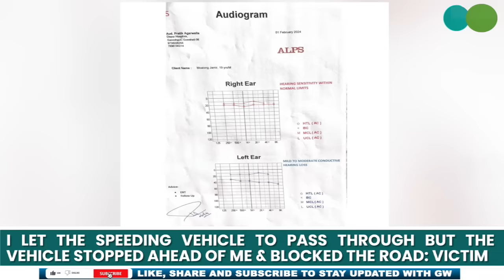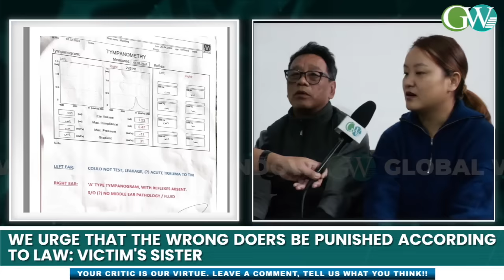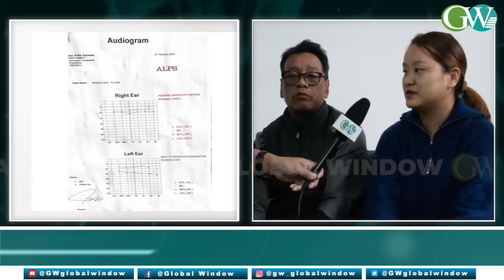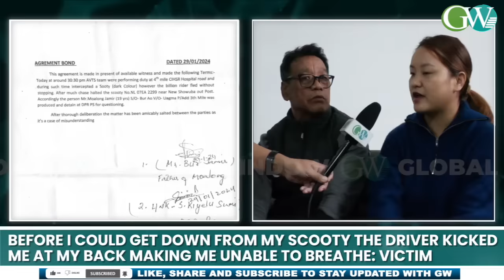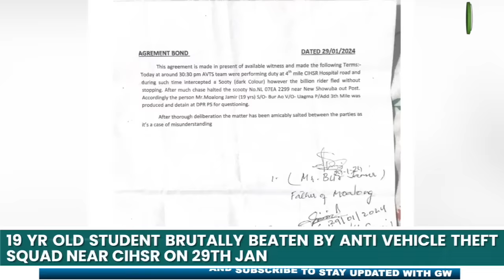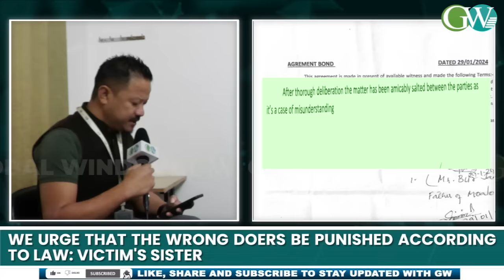DIMAPUR : 19 YR OLD STUDENT BRUTALLY ASSAULTED BY POLICE